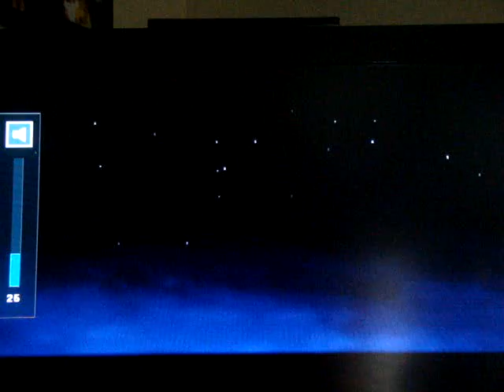final fantasy Crystal Chronicles pt 1 the real part 1 and i wish this was xenoblade cronicals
the one that was uploaded was a mistake sorry this is the real pt 1